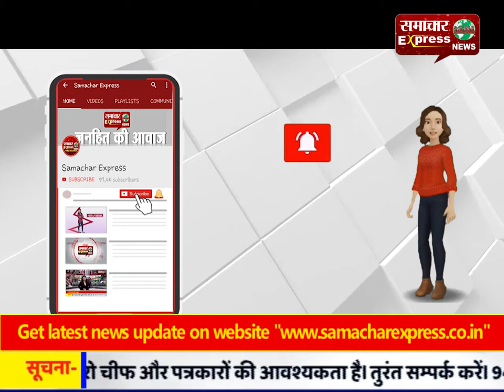असम को नागपुर नहीं चलाएगा, आरएसएस को संस्कृति पर आक्रमण नहीं करने देंगे: राहुल गांधी